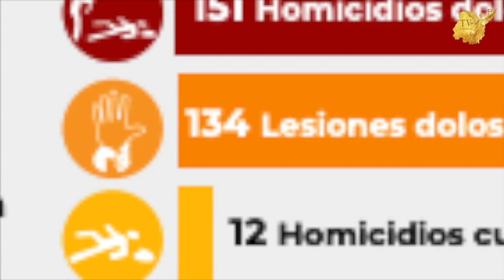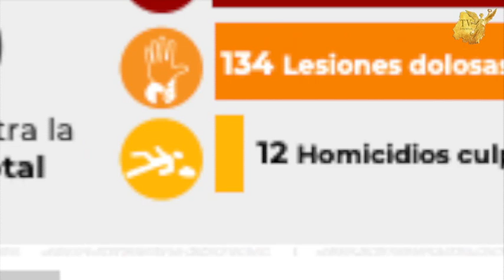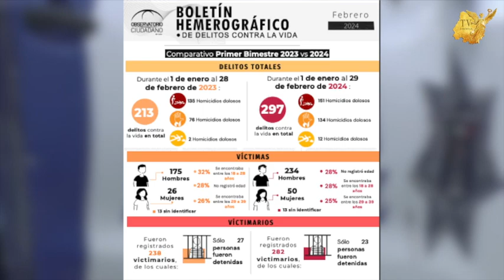Aumentan los homicidios dolosos en León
Aumentan los homicidios dolosos en León durante el primer bimestre del 2024.